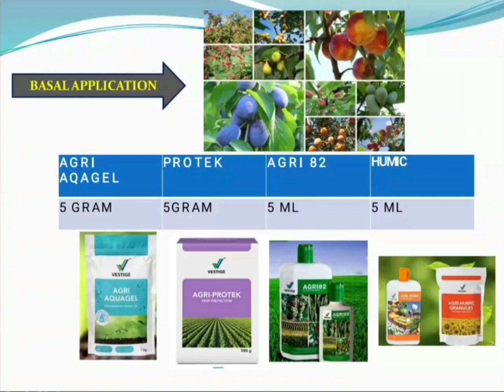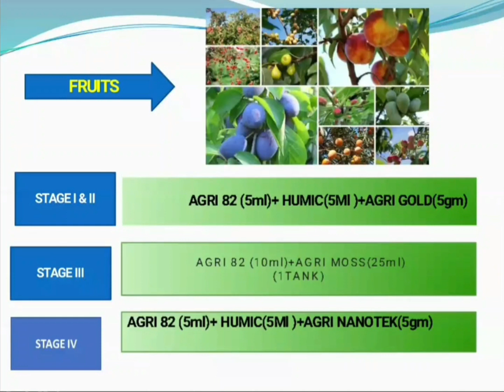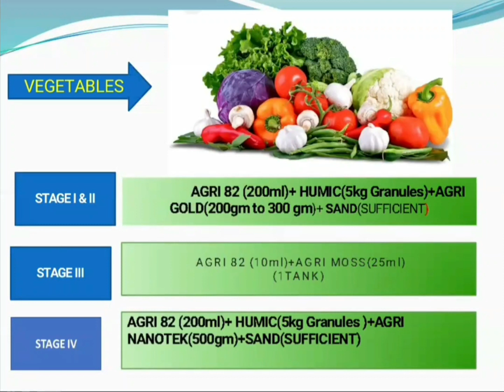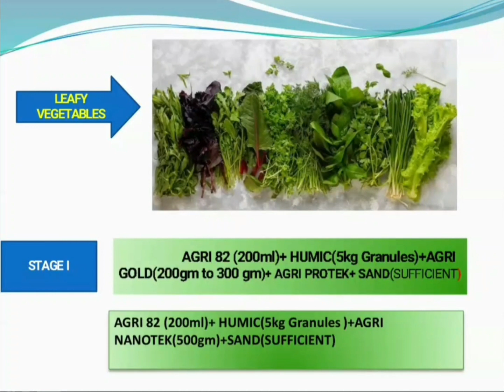Vestige Agri Training